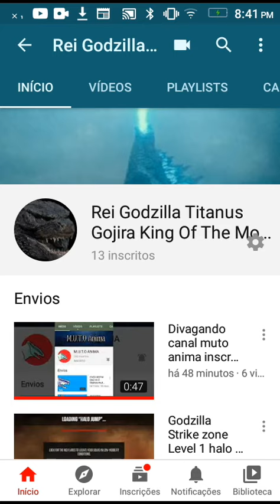Por favor galera me ajude inscreva-se meu canal pra bater 100 inscritos por favor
Meu canal